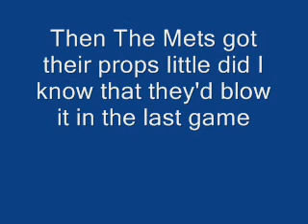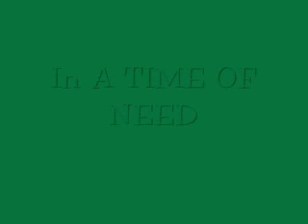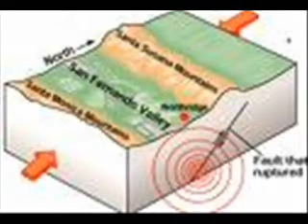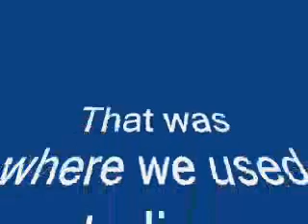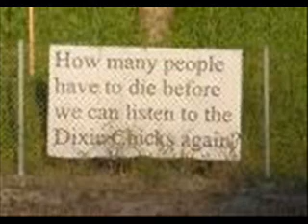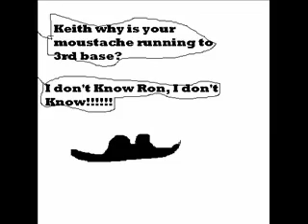ZamboniTrouble: The almost complete history part three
ZamboniTrouble